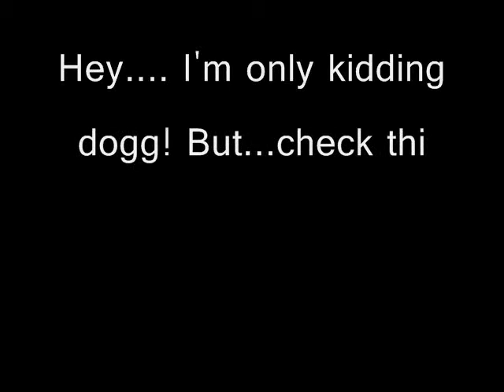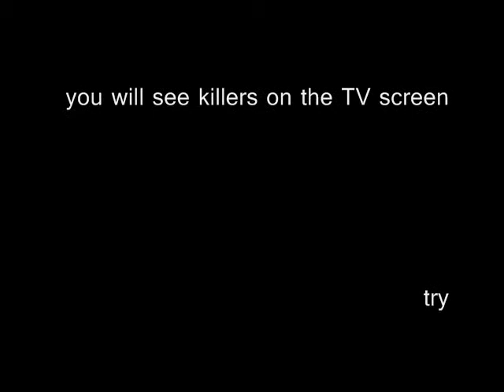Bullet Proof Face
We hear war called "murder". It is not. It is suicide. - J. R. M. 1930's

animal Klone ™